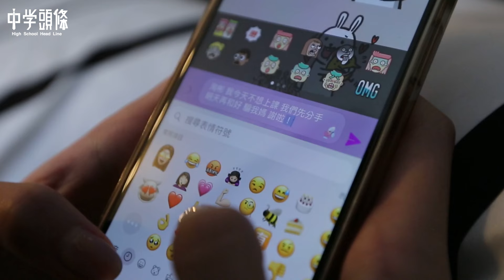【中學頭條】中學生的各種起床狀況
每次起床都好痛苦!
想賴床個十分鐘 起床卻已經遲到了!